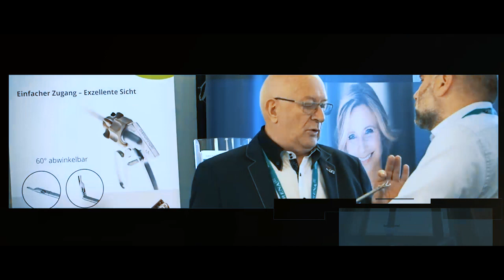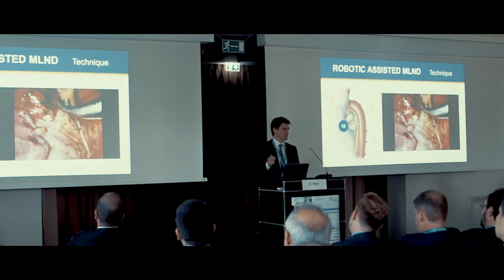5th Uniportal VATS international symposium in Potsdam (Germany)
Video showing one of the best VATS meetings in the world held in Potsdam, Germany, last June from 14-15.
The course included lectures from world class experts, live surgeries and wetlab
Directors: Mahmoud Ismail and Diego Gonzalez-Rivas